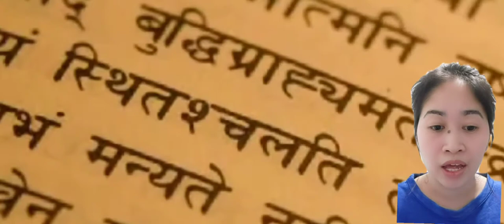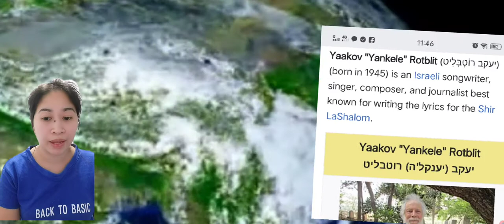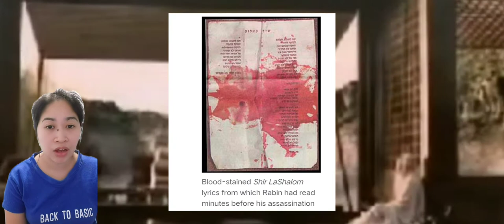afro asian literature